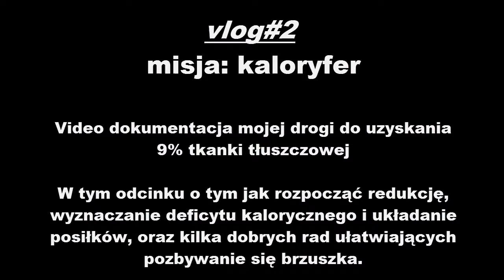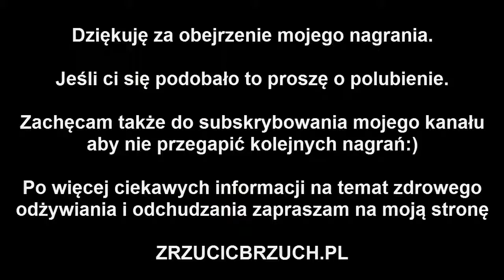VLOG #51 Najlepsze masło dla odchudzających się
Vlog#51. W tym odcinku tłumaczę dlaczego powinniście jeść masło pochodzące od krów karmionych trawą.
Mój dzisiejszy trening nóg:
przysiady ze sztangą:
7x80kg
6x80kg
6x80kg
6x80kg
Wykrok ze sztangą:
6x65g
6x65kg
6x65kg
6x65kg
Brzuszki na ławce ze skosem ujemnym z obciążeniem:
18x15kg
18x15kg
18x15kg
18x15kg
Podnoszenie nóg w zwisie:
10 razy cały ciężar
10 razy cały ciężar
10 razy cały ciężar
10 razy cały ciężar
Mój jadłospis na dzisiaj wyglądał tak:

Rano tylko kawa i HMB,
o 11.30 sałatka z ziemniakiem, grzybami i gulaszem wołowym, 664 kcal
o 13.00 twaróg wiejski z bananem i cynamonem, 302 kcal
o 14.15 odżywka białkowa z błyskawicznymi płatkami owsianymi, 320 kcal
o 15.45 jabłko i kilka winogron, 83 kcal
o 16.00 trening nóg
o 17.30 wołowina na ostro z brązowym ryżem i żółtym serem (+kreatyna), 637 kcal
o 18.30 pieczywo chrupkie, 90 kcal
o 19.30 udko kurczaka z chlebem pełnoziarnistym i kiszoną kapustą, 451 kcal
o 22.30 wziąłem 5g l-glutaminy na noc

Dzienna ilość zjedzonych kalorii: 2547
białko: 246g
weglowodany: 275g
tłuszcze: 43g
Zapraszam do śledzenia mojego codziennego vloga. Jest to dokumentacja mojej osobistej drogi do uzyskania 9% tkanki tłuszczowej.
Pokazuję w nim dzień po dniu jak się odżywiam, jak trenuje, jakie metody odchudzające stosuję aby usyskać niski poziom tkanki tłuszczowej i odsłonić tak zwany "kaloryfer" na brzuchu.
Zachęcam do zadawania pytań w komentarzach jeśli chcecie się dowiedzieć coś jeszcze na temat dzisiejszego dnia.

Jeśli chcesz poznać więcej informacji na temat odchudzania i pozbywania się brzuszka to koniecznie odwiedź moją stronę zrzucicbrzuch.pl i zapisz się do newslettera. Dzielę się w nim wieloma informacjami na temat diety, ćwiczeń i zdrowego odżywiania, które sa niezbędne do pozbywania się odstającego brzucha i nadwagi.